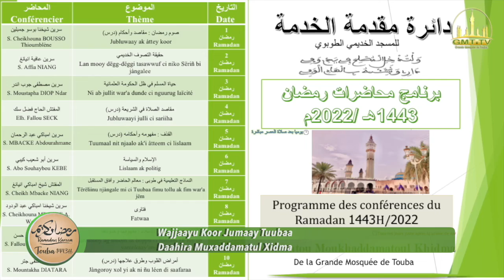Kooru Jumaay Tuubaa 2022